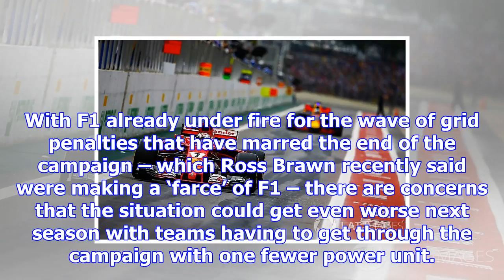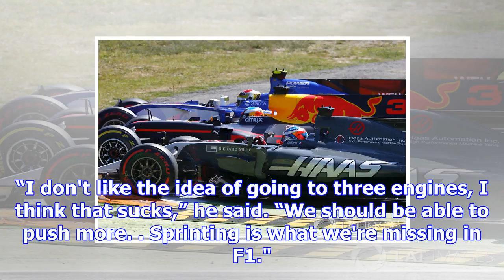Ferrari scuppered red bull's attempt to scrap three-engine limit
With F1 already under fire for the wave of grid penalties that have marred the end of the campaign –...